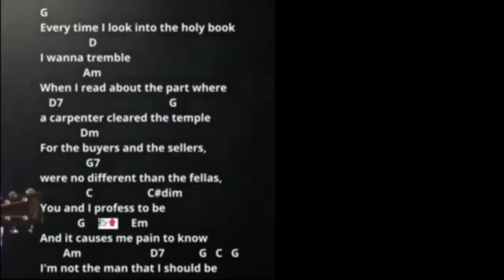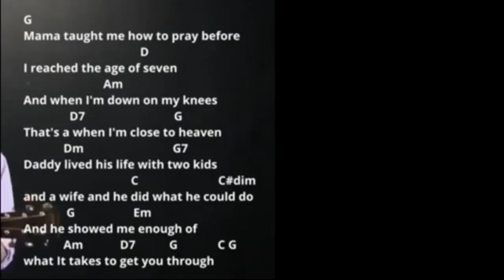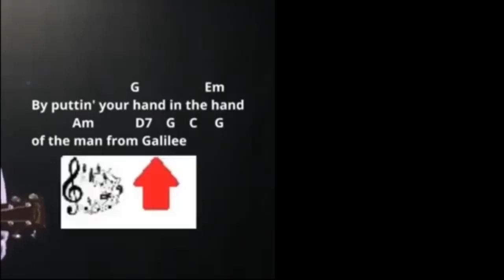hand in hand edit 7